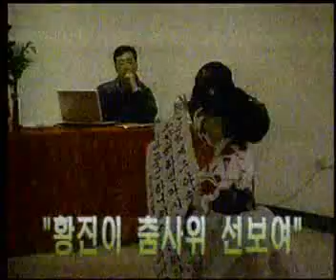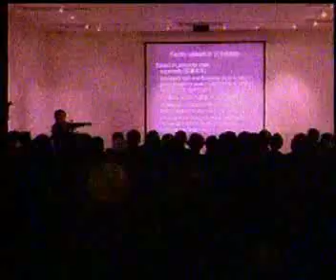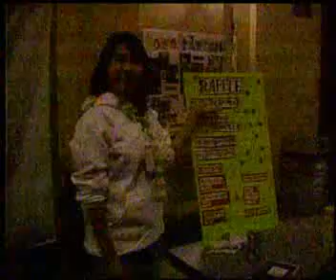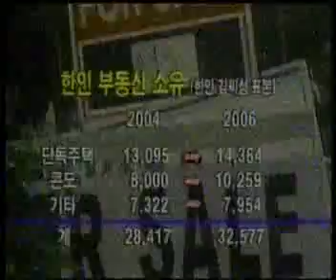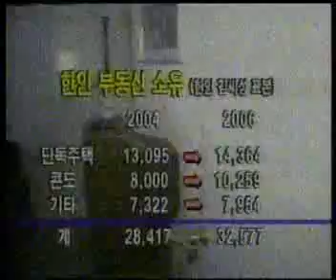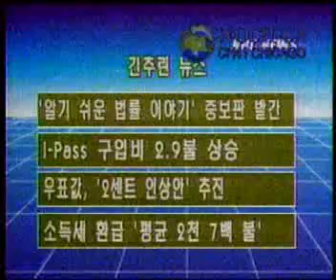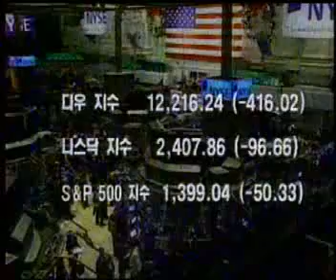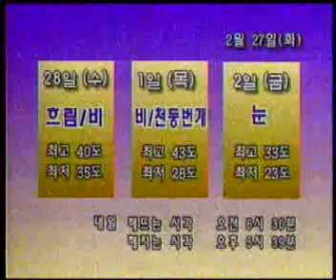02-27-07 KBC-TV 930 News